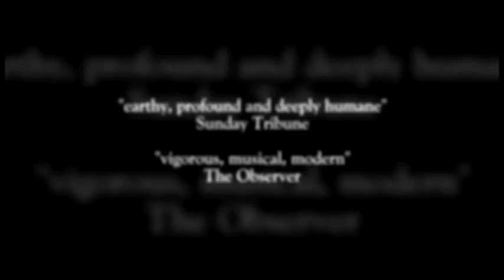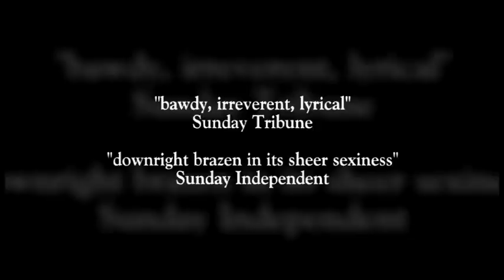Bloom trailer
The greatest book of the 20th Century, James Joyces 'Ulysses' latest and best screen adaptation. Telling the story of Leopold and Molly Bloom and their extraordinary day in 1904. Starring Stephen Rea and Angeline Ball, Hugh O'Connor and Patrick Bergin.